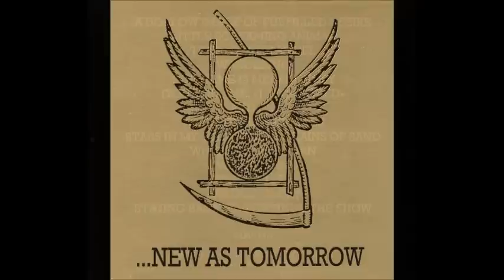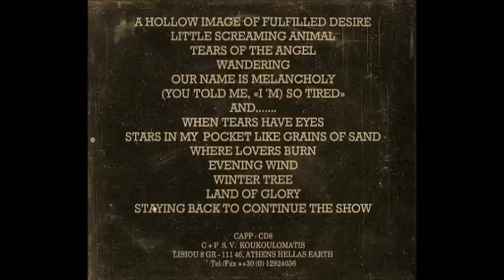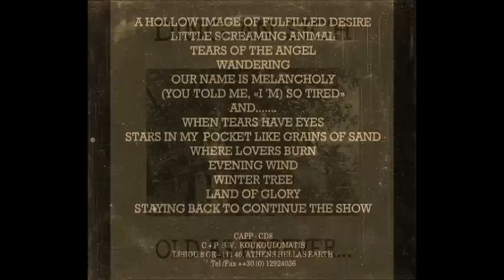DING AN SICH - Winter Tree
DING AN SICH - Old As Forever...New As Tomorrow (2000)

Gothic Rock Band From Greece!